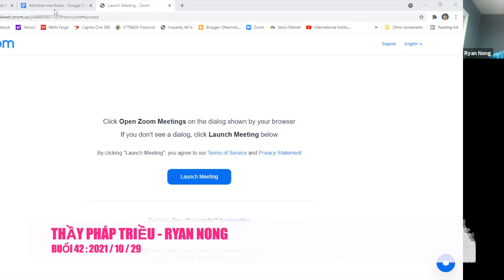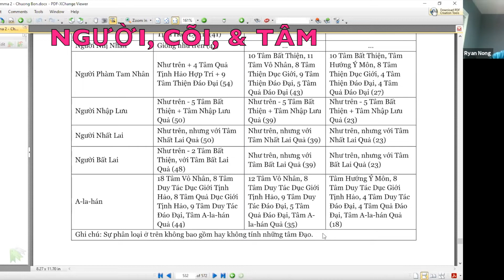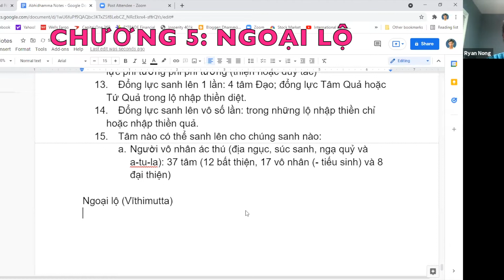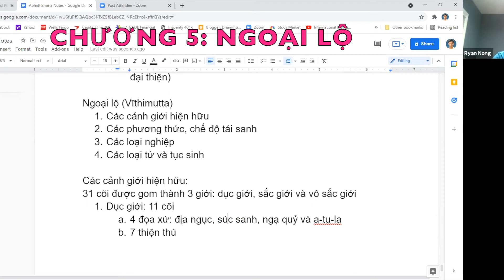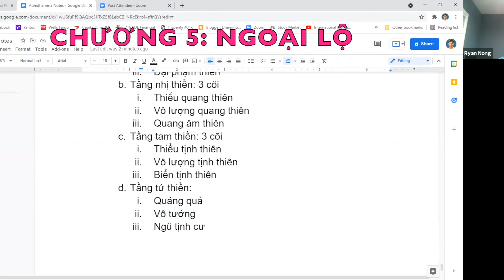LỚP VI DIỆU PHÁP - BUỔI 42 - THẦY PHÁP TRIỀU - RYAN NONG - GIẢNG NGÀY 29 THÁNG 10 NĂM 2021.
BUỔI 42: GIẢNG NGÀY 29 THÁNG 10 NĂM 2021.
NỘI DUNG:
- TRẢ LỜI CÂU HỎI:
1)  Trong trường hợp đổng tốc sanh lên 6 lần là xảy ra trong lộ ý môn thông thường phải không ạ?  Vì nếu cảnh rất yếu (cảnh rất nhỏ) thì lộ ngũ môn không có đổng tốc.

2)  Trong trường hợp đổng tốc sanh lên 5 lần cũng là xảy ra trong lộ ý môn?  Khi ngất xỉu thì đổng tốc sanh lên 5 lần, vậy nghĩa là trong thời gian bị ngất thì lộ ý có thể sanh lên?

3)   Trong trường hợp đổng tốc sanh lên 1 lần thì mình cũng cần tính 18 tâm đáo đại (9 thiện & 9 duy tác), là trong lộ đắc thiền phải không ạ?  Và trong lộ thần thông thì 2 tâm ngũ thiền SG (thiện & duy tác) cũng chỉ sanh lên 1 lần.

4)   Đối với người khổ, khi cảnh rất được khao khát và tâm đổng tốc là thọ ưu thì lúc này tâm na cảnh thọ hỷ không thể sanh lên.  Vậy trường hợp này thì tâm na cảnh sẽ không sanh lên phải không?

5)   Tại sao 8 tâm đại quả không sanh lên làm chức năng na cảnh cho người khổ được?  Vì theo như Table 5.4 Nghiệp và Quả, thì chúng sanh trong 11 cõi DG khi có tâm thiện tam nhân ưu thắng thì sẽ cho quả là 8 tâm đại quả.
- NGƯỜI, CÕI, VÀ TÂM
- CHƯƠNG 5: NGOẠI LỘ:  CÁC CẢNH GIỚI HIỆN HỮU